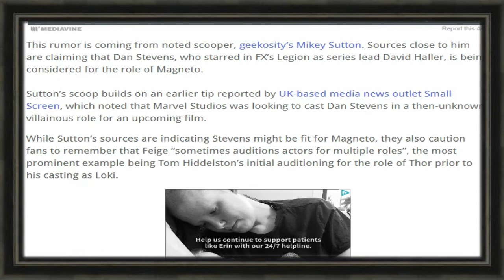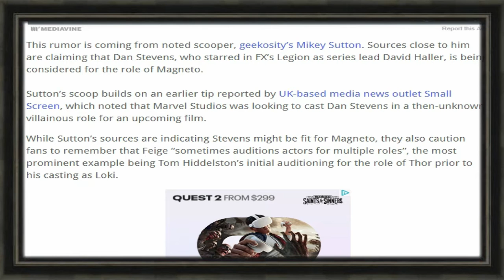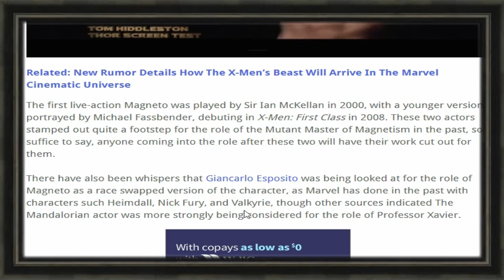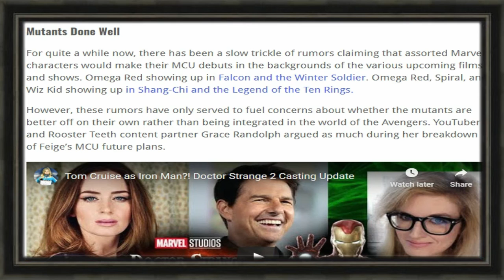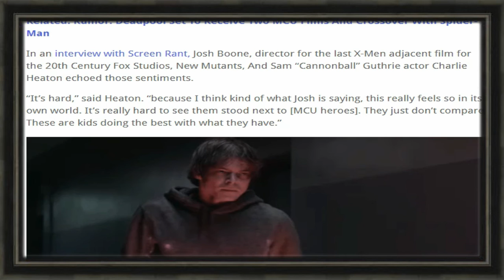MAGNETO RUMOR: But Does Anyone Care?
Today we cover an article about Magneto, written by our good friends at Bounding Into Comics; but I beg the question to you: Does anyone care? Here's my thoughts...

Check out my good friend The Fandom Menace Historian Stephen Walton
Support his Indigogo campaign for THE FANDOM MENACE VOLUME II:RISE OF THE REBELLION!